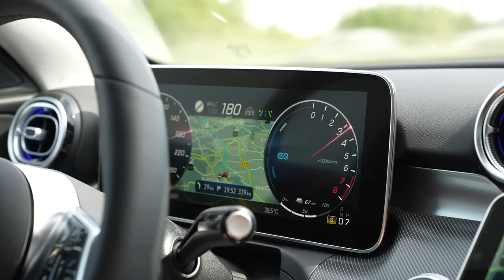Mit Isi Glück ein Wochenende on Tour!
Was ein Wochenende!

Tausende Kilometer Autofahrt, 2 Flüge und 3 Auftritte in 2 Tagen.

Von Dortmund Olé, nach Pfullendorf zum Summerty-Festival und zum Abschluss nach Kroatien zu Bavaria goes Zrce im Kalypso.

Heute bekommt ihr einen Einblick, wie wirklich ein Tour-Wochenende bei Isi Glück aussieht und auch was für eine Zeit und ein Aufwand hinter den Auftritten stecken.

Video by Paul Pasytsch

Videoschnitt: Paul Pasytsch